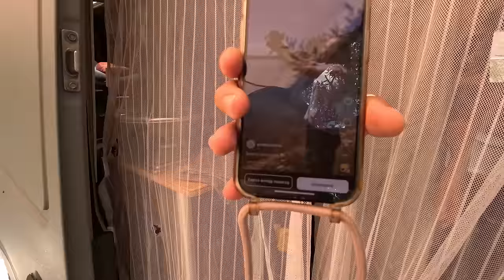Budujemy tanie OGRODOWE SPA 🛀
W dzisiejszym odcinku będziemy budować most na drugą stronę działki, gdzie powstanie nasze ogrodowe SPA z podgrzewaną wanną.

📕 Uwaga! Nasze książki znikają z półek magazynu, ostatnie egzemplarze dostępne pod adresem

☕ Chcesz postawić nam wirtualną kawkę? Wejdź tutaj